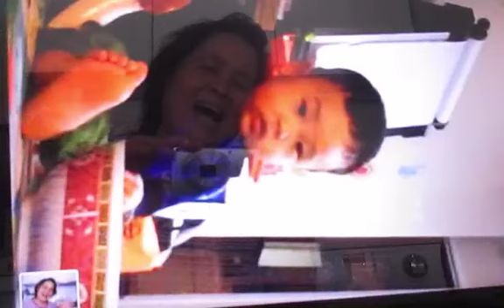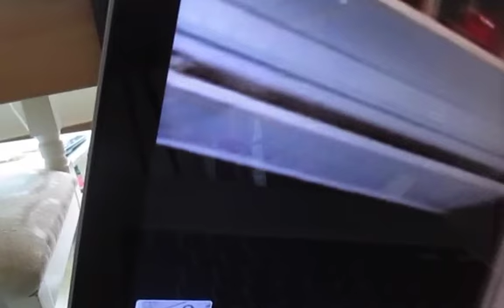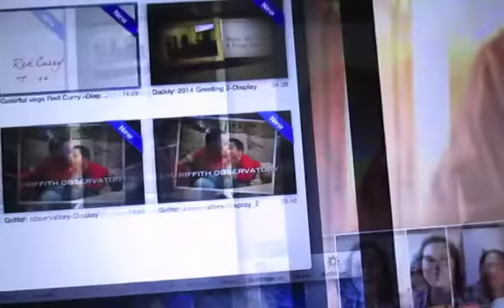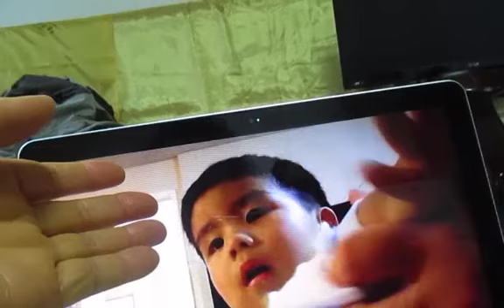이쁜 아그들아~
건강하거라 Immanuel...^^